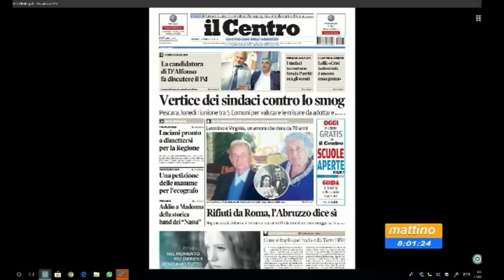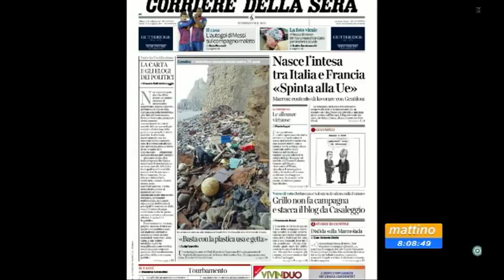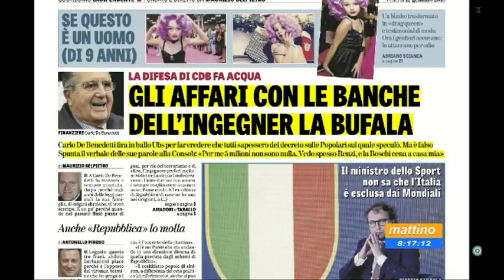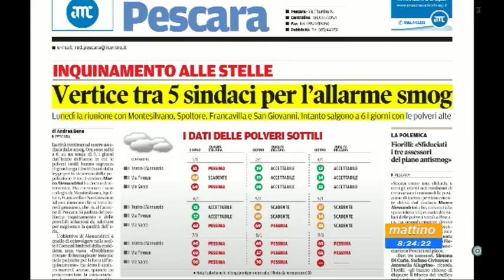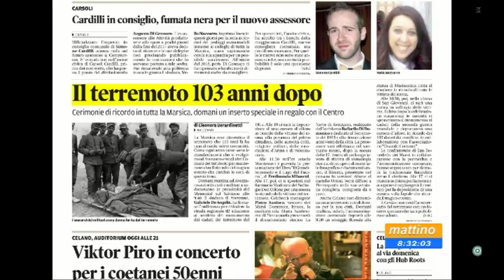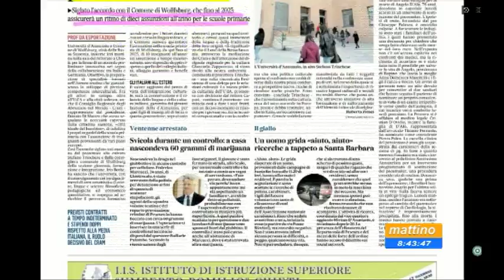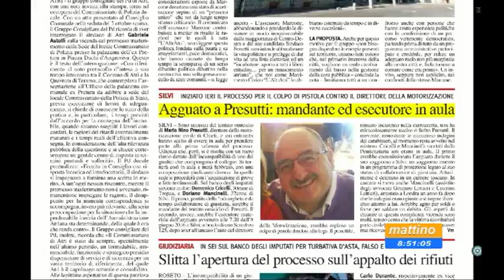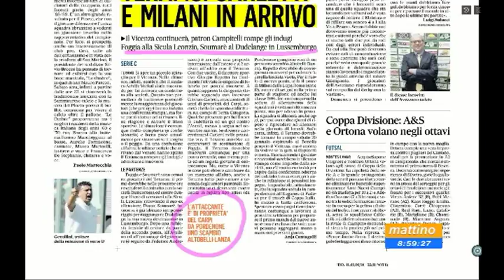Mattino 6 rassegna stampa di venerdì 12 gennaio 2018